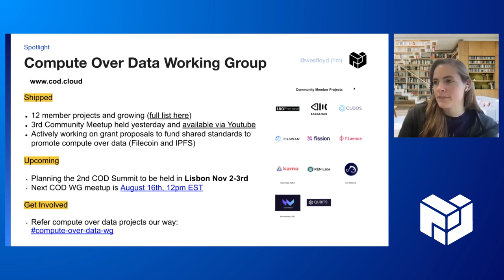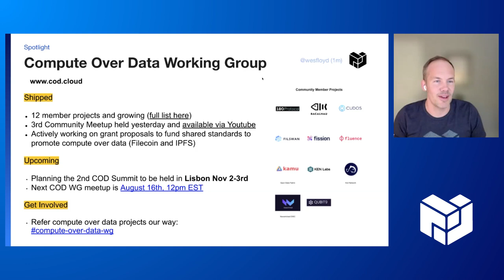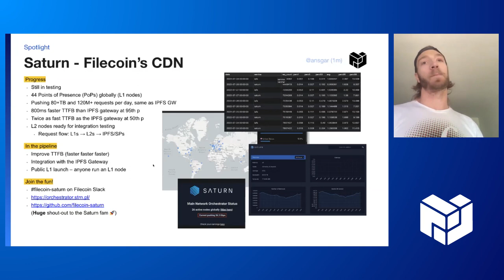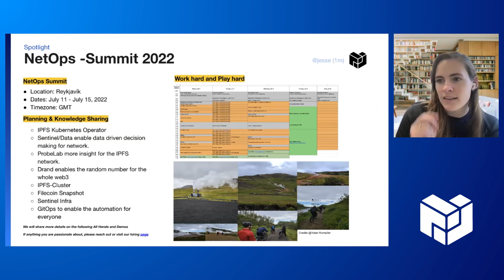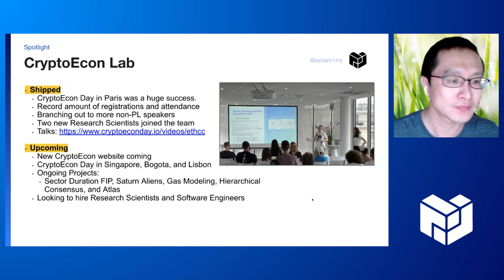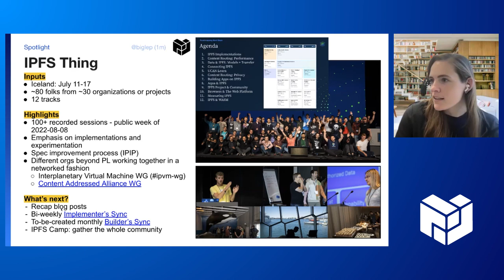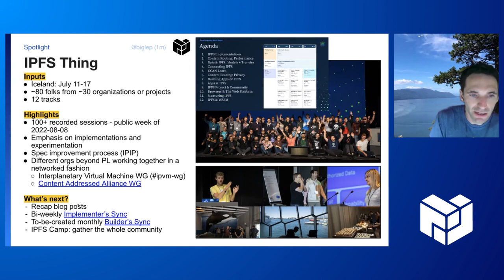[Spotlights] PL EngRes All Hands: July 2022 (IPFS, Filecoin, libp2p + IPLD)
**Agenda**

SPOTLIGHTS
00:06 Compute over Data Working Group (wesfloyd)
01:25 Saturn Filecoin’s CDN (ansgar)
03:32 Filecoin Station (julian)
04:54 NetOps Summit 2022 (jesse)
05:57 CryptoEcon Lab (eshan)
07:34 PFS Thing (biglep)

Interested in joining the Protocol Labs Engineering and Research WG? Check out the latest job postings across our member teams